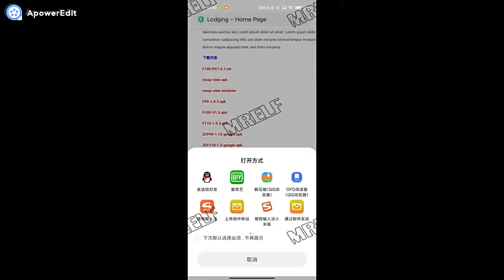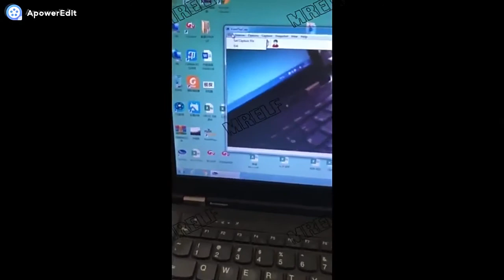Mini Waterproof Endoscope Inspection Camera